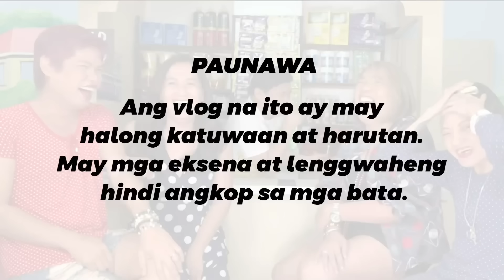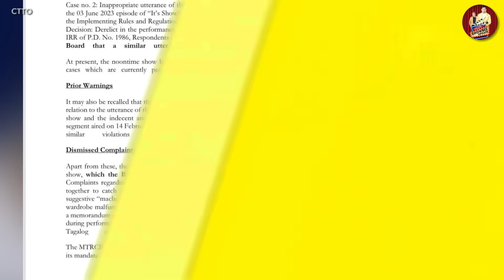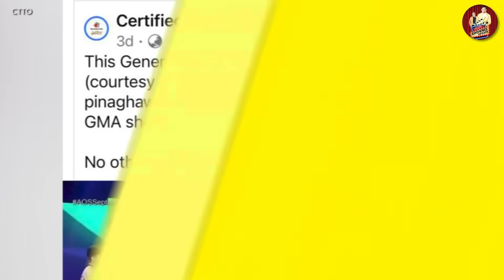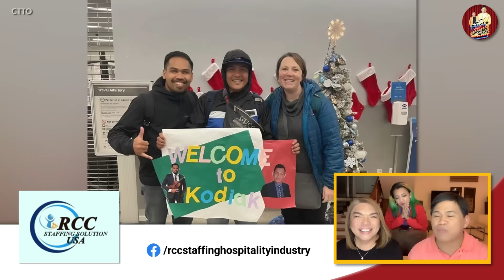VICE GANDA, "WALANG PAKI SA MTRCB!" 🔴 AKTOR, NAGKUKULONG SA KOTSE! 🔴BEA ALONZO, TAGAHAWAK NG CAKE!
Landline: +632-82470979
Mobile: +63917880FLIP (3547)